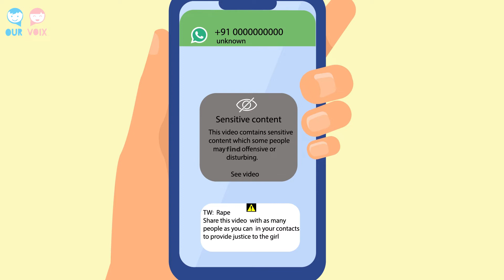How to respond to fake news?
Fake News is an evil that can cause mishap in a society, misleading information can lead to people forming false opinions and worse if people act in reaction to fake news. Fake news can tarnish the reputation of an individual by spreading false information about them.
Via this Short film, Our Voix aims to promote the detection of fake news and spread awareness related to the issue. Disinformation in the present time can be disastrous and lead to problems one cannot foresee so be aware and check before sharing any news with others so that due to misinformation you don't spread fake news.
For more information and knowledge about related issues and topics, sign up for Our Voix courses via this link: